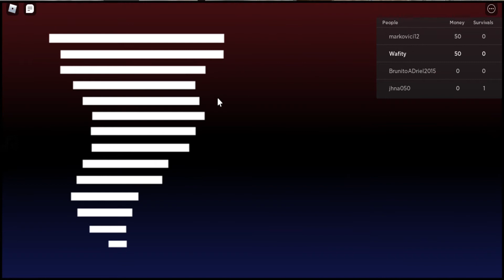Tornado outbreak gameplay